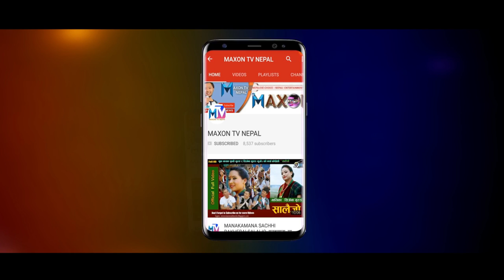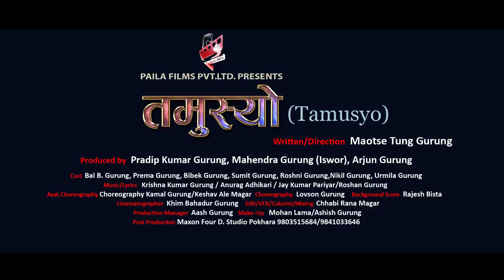Gurung Movie - तमुस्यो | गुरूङसेनी - Gurung Film Tamusyo Official Trailer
Banner: Paaila Films Pvt. Ltd. Pokhara
Actors : Bal B. Gurung, Prema Gurung, Sumit Gurung , Nikil Gurung , Urmila Gurung, Roshni Gurung, Pradip Kumar Gurung.
Written & Directed by : Maotse Tung Gurung (Uman Sing)
Edit/Visual effects/colorist/mixing : Chhabi Rana Magar
Camera-Khim Bahadur Gurug
Asst. Choreographer-Kamal Gurung
           Keshab Aale Magar
Choreographer- Lovson Gurung
Post Production- Maxon Four D Studio,Pokhara
Producer- Pradeep Gurung/ Mahendra Gurung(Ishwor)/Arjun Gurung

This Video Provied BY Paaila Films Pvt. Ltd.  Officially. Don't Upload Without Permission. Embedding and Share is Allowed.

तपाइको कुनै भिडियो पर्बर्धन गर्नु परेमा हामीलाई सम्झनुस

Its New gurung movie Bassed on gurung Culture and Language with English Subtitle.